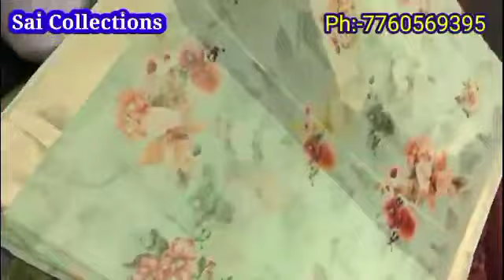ಹೋಲ್ ಸೇಲ್ ಬೆಲೆಯಲ್ಲಿ ಇಷ್ಟು ಚೆನ್ನಾಗಿರುವ ಸೀರೆಗಳು ನಿಮಗೆ ಎಲ್ಲೂ ಸಿಗುವುದಿಲ್ಲSaree's Collections/Beauty Tips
We are wholesalers of women's wear
Dealing directly with manufacturers and brand owners

For handstock collection of kids wear,The Brand SP kids wear

Payment mode
Gpay/Phonepe/paytm/bank transfer